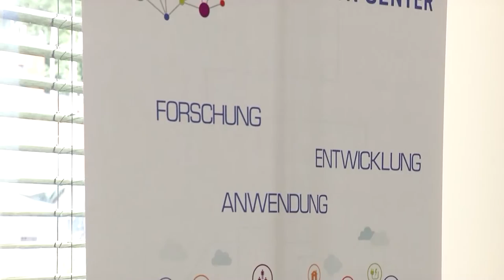STUDIO 47 .live | DR. SEBASTIAN RITTER ÜBER SEIN NEUES AMT ALS BÜRGERMEISTER DER STADT DUISBURG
Die Kommunalwahl ist mittlerweile fast zwei Monate her & seit dem letzten Montag ist der neue Stadtrat ganz offiziell vereidigt. Wir geben eine kleine Zusammenfassung der ersten Ratssitzung der neuen Legislaturperiode & sprechen außerdem mit Dr. Sebastian Ritter über sein neues Amt als Bürgermeister der Stadt Duisburg. Welche Themen möchte er mehr in den Fokus rücken?